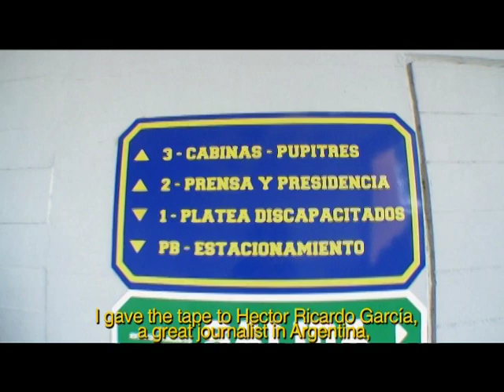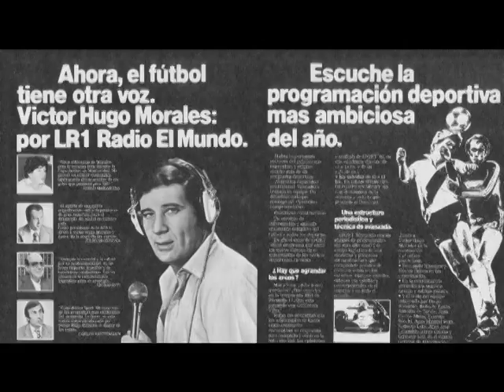Víctor Hugo. Cuerdas y vocales.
Sinopsis: Víctor Hugo Morales, «el más grande relator del planeta y sus alrededores», como lo retrata su entrañable compañero Alejandro Apo, es sin lugar a dudas una voz única en el ámbito del Río de la Plata. Morales no sólo representa a la cofradía de relatores que hacen del deporte más popular del planeta una obra de arte, sino uno de los más encarnizados detractores de las mafias que lo convierten en un negocio despiadado. «Víctor Hugo, cuerdas y vocales», asiste a un tarde de fútbol relatada por Morales y cuenta su historia gracias al testimonio de varios personajes cercanos a su carrera: Beto (el cómplice de infancia), Alejandro Apo (el comentarista de sus relatos durante muchos años), Enzo Francescoli (apodado «El Príncipe» por el propio Víctor Hugo) y Diego Armando Maradona.
Una producción de Nocaut Contenidos para Telesur (Venezuela).

Duración: 24 minutos. NTSC. Año 2008.

Dirección: Juan Pablo Méndez Restrepo / Producción general: Tocayo Comunicación / Producción ejecutiva: Gastón Soso / Cámara y Fotografía: Juan Pablo Méndez / Edición y Montaje: Ximena Alejandra Franco / Juan Pablo Méndez / Guión: Nicolás Tolcachier / Investigación: Ignacio Mackinze / Marta Méndez / Asistencia de Dirección: Alejandro Matallana / Producción de Campo: Sebastián Carazay / Giselle Rodríguez / Postproducción de video: Gastón Soso / Sebastián Carazay / Graficación: Rodrigo Jávega / Postproducción de Sonido: Rodrigo Jávega.